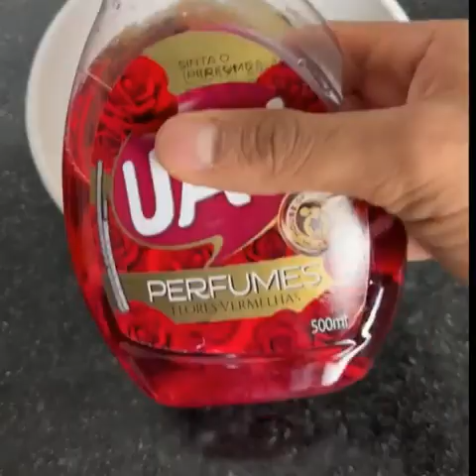Mélanger les clous de girofle avec un désodorisant pour plancher.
Mélanger les clous de girofle avec un désodorisant pour plancher. J’ai appris cela d’un employé de l’hôtel.